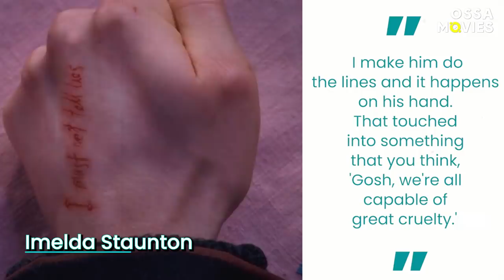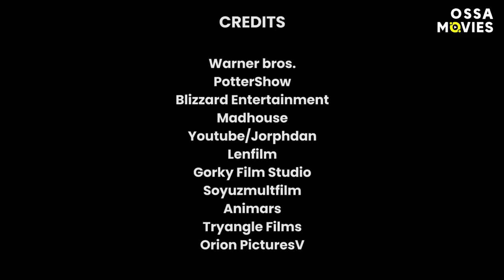Harry Potter Supporting Actors Tell Their Behind the Scenes Secrets | OSSA Movies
Harry Potter supporting cast is always ready to tell theirs behind the scenes secrets! Do you wanna hear them? Did you know that the Harry Potter cast went through a lot's struggles on the set of the Harry Potter movies?

That's what we learned from Harry Potter cast interviews about behind the scenes details that happened on set. All of the actors and actresses had their own special dramas on the last day. Dive in to learn all the Harry Potter details of the supporting cast from behind the scenes and find out the craziest Harry Potter cast secrets!

Tom Felton, who played Draco Malfoy, once revealed that Emma Watson (Hermione Granger) outperformed at least once on the set. Yip. On the other hand, Harry Potter actors Daniel Radcliffe and Rupert Grint had their odd Harry Potter moments too.

The same is for Alan Rickman, Matthew Lewis, and lots of other actors. JK Rowling shared some secrets too! Watch this video to find out what it was for everyone to say goodbye to the JK Rowling Harry Potter world.

Other Harry Potter behind the scenes moments from our video will show you what the crew thought of their filming day. Check out the video to find out these and many more!"